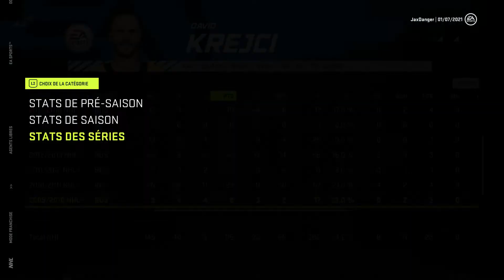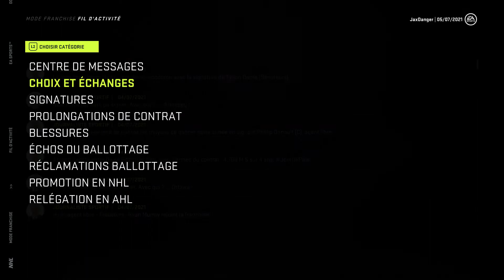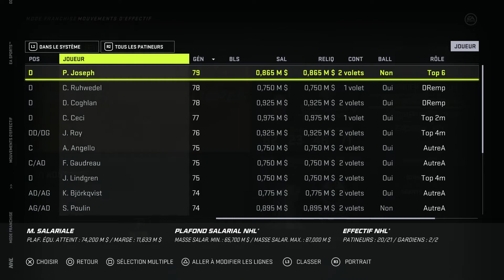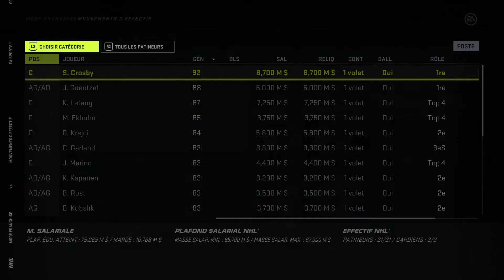NHL 21 - MODE FRANCHISE - PITTSBURGH - S:1 E:6 - FINALISER L'ÉTÉ!!